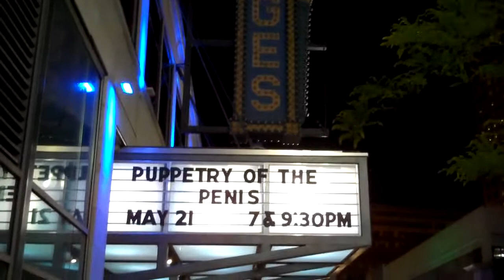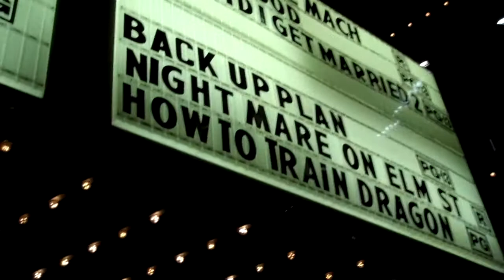MTV @ Bar Fly.mp4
my friend got VIP tix to party with CJ from MTV... I'm lame, & didn't actually get video footage of CJ himself, but I DID manage to film some of our lady friend's best drunk moments.